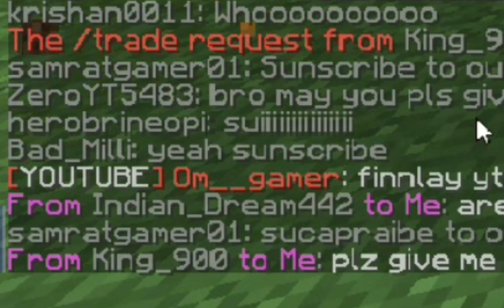Finnaly Got My Youtube Rank In Fakepixel | Giveaway? | Hindi Gameplay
If Showing Error Then Dm Me jackey_gamer

Thanku For Watching. Byee See you in Next Video..Till Then Peace Out!